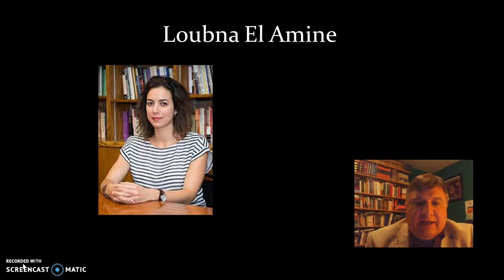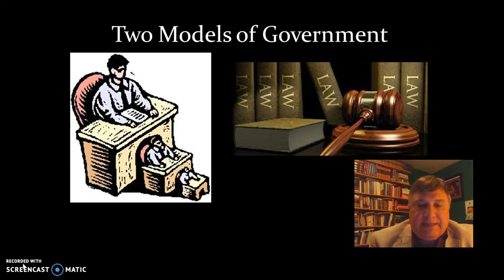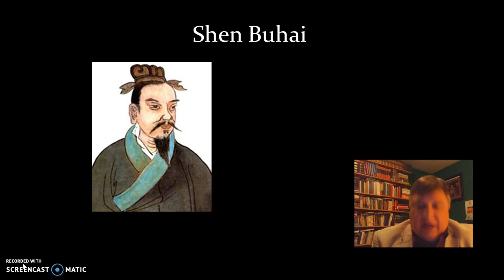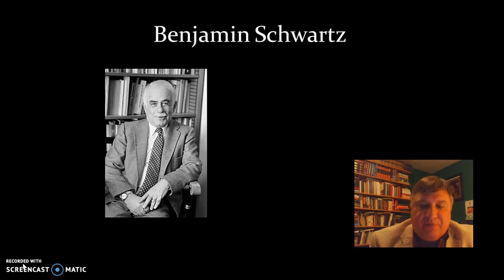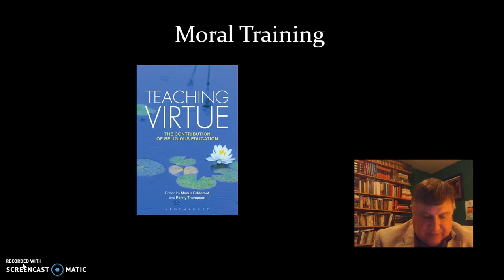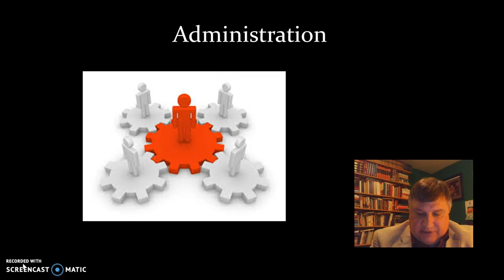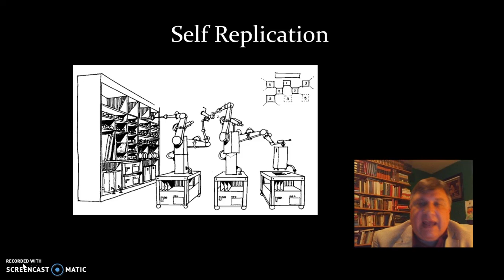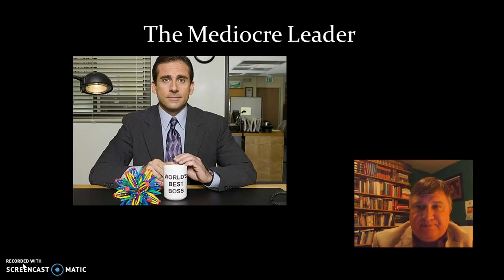Han Feizi 2